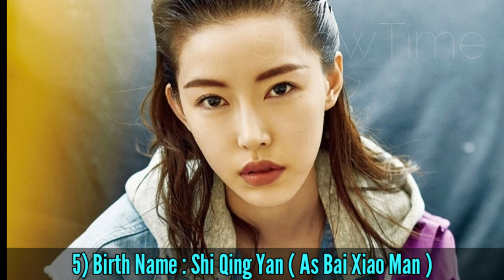Sunshine of My Life Chinese Drama Cast Real Name & Ages || Zhang Han, Lulu Xu, Hong Yao BY ShowTime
A Love Story: You Are the Greatest Happiness of My Life 2021 Chinese Drama Real  Cast Name & Ages || Zhang Han, Lulu Xu, Hong Yao, Wang Rui Zi, Shi Qing Yan, Guo Zi Qian, Jiao Na, Wang Xuan, Li Xin Zhe, Wang Jin Song, Morni Chang, Wen Zheng Rong, Xu Ge BY ShowTime

Drama: A Love Story: You Are the Greatest Happiness of My Life
Native Title: 若你安好便是晴天
Also Known As: If You Well It's Fine , If You're Well It's a Fine Day , If You are Well, Then All is Well , If You are Well All is Fine , Ruo Ni An Hao Bian Shi Qing Tian
Director: Tien Jen Huang
Genres: Business, Romance, Life, Drama
Country: China
Episodes: 45
Airs: Mar 17, 2021 - ?
Airs On: Monday, Tuesday, Wednesday, Thursday, Friday, Saturday, Sunday
Original Network: Dragon TV
Duration: 45 min.
Content Rating: 13+ - Teens 13 or older

Tang Ming Xuan is the workaholic general manager of the highly successful Ming Yuan Fashion Group. Married to his job, he is the consummate professional, and has all but resolved to remain single so he can focus his time and effort on making sure his business endeavors go off without a hitch. But life changes forever on the day he meets Tang Fei at a design fair. She is a lively young woman with a passion for traditional embroidery, and plans to hone her skills by studying in Europe. Although they adore spending time together, they refuse to consider the notion of changing their own long-set plans. So the day finally comes when Tang Fei must set off for Paris, and Tang Ming Xuan stays in China, working on his business plans.
But love will not be shunted aside so easily. And when the opportunity to launch a European fashion venture comes up, the duo is set to be reunited – as business partners...and perhaps more.

Cover Topic:
Sunshine of My Life season 1 eng sub
Chinese Drama Sunshine of My Life 2021 Eng Sub
Sunshine of My Life ep1 eng sub
A Love Story: You Are the Greatest Happiness of My Life ep 1 eng sub
A Love Story: You Are the Greatest Happiness of My Life ep 3 eng sub
A Love Story: You Are the Greatest Happiness of My Life ep 9 eng sub
A Love Story: You Are the Greatest Happiness of My Life ep 15 eng sub
A Love Story: You Are the Greatest Happiness of My Life ep 25 eng sub
A Love Story: You Are the Greatest Happiness of My Life ep 35 eng sub
A Love Story: You Are the Greatest Happiness of My Life ep 45 eng sub
Chinese Drama A Love Story: You Are the Greatest Happiness of My Life 2021 Eng Sub
A Love Story: You Are the Greatest Happiness of My Life Season 1 Eng Sub